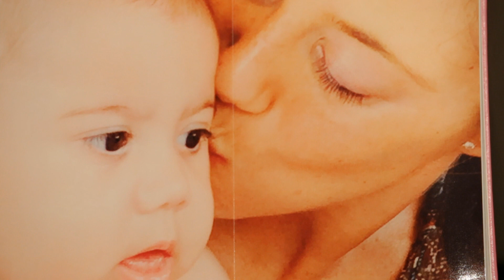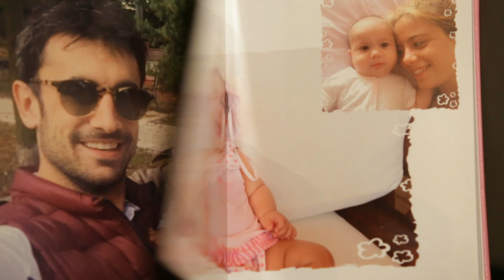Kosmopoliga: Gerard Badia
Jak żyje się w Polsce Gerardowi Badii? Co lubi w naszym kraju pomocnik Piasta, a czego nie?